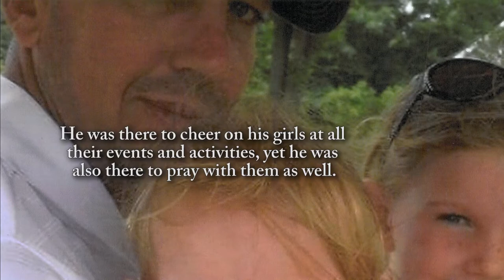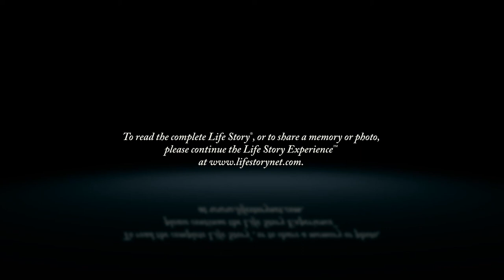Ryan Cramer - Life Story Digital Video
Life Story Funeral Homes present the life of Ryan Cramer of Mattawan, MI. To read the obituary of Ryan Cramer, to read the full Life Story, or to leave a memory or comment, please